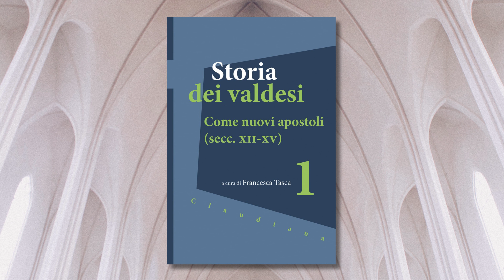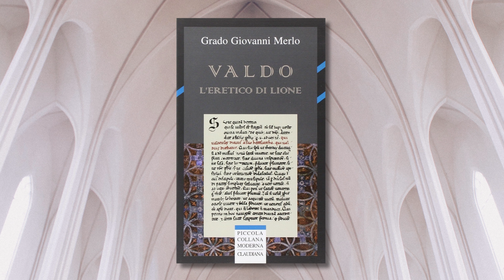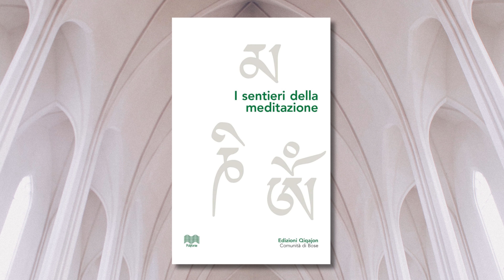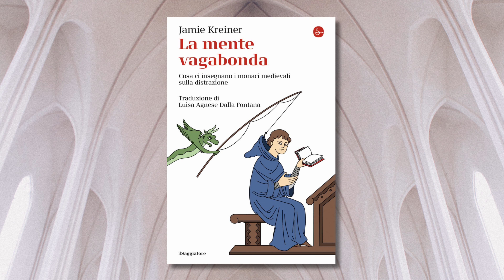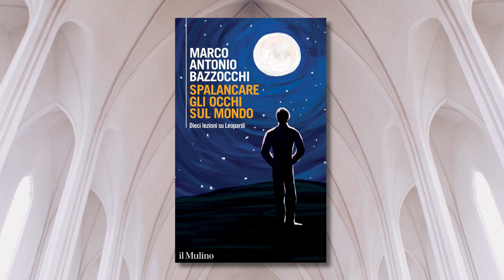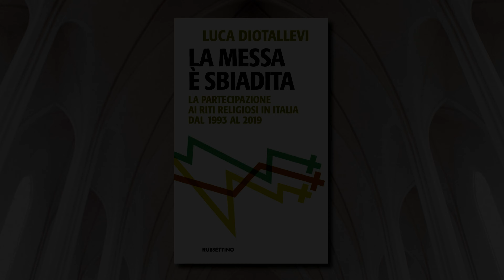850 anni del movimento Valdese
Un libro tira l'altro - puntata del 25 agosto 2024

L'INTERVISTA
Francesca Tasca racconta 850 anni di storia valdese, dal Medioevo all’adesione alla Riforma, dalle persecuzioni all’emancipazione, fino alla piena cittadinanza nell’Italia democratica. Tra luci e ombre, discontinuità e mutamenti, è la storia di una comunità radicata nelle Valli piemontesi e divenuta, non di rado, tassello di vicende internazionali. Una storia di secolare resistenza, fondata sull’autorità della Bibbia. Nel 1174 a Lione il laico Valdo si spoglia del proprio ingente patrimonio per dedicarsi alla libera predicazione apostolica in totale povertà. Presto altri uomini e donne aderiscono a questa scelta religiosa radicale ritenuta minacciosa dagli apparati ecclesiastici. Ma né la condanna ereticale né la conseguente repressione fermano la diffusione dei Poveri di Lione. L’inasprirsi delle persecuzioni modifica però la fisionomia del movimento valdese che sopravvive lungo i secoli medievali in clandestinità. I predicatori itineranti sono cardini e vettori di tale resistenza. La fedeltà al modello apostolico, alla genesi della conversione di Valdo, riesce così ad approdare alle soglie dell’età moderna.

RECENSIONI
00:00 “Storia dei Valdesi 1. Come nuovi apostoli (secc. XII-XV)” a cura di Francesca Tasca

10:40 “Valdo, l’eretico di Lione” di Grado Giovanni Merlo

11:43 “I sentieri della meditazione. Vie cristiane, induiste e buddiste” di AA.VV. a cura di Matteo Nicolini Zani

13:30 “La mente vagabonda, cosa ci insegnano i monaci medievali sulla distrazione” di Jamie Krainer

15:05 “Spalancare gli occhi sul mondo” di Marco Antonio Bazzocchi

16:55 “La messa è sbiadita” di Luca Diotallevi

18:46 il confettino “Giochiamo con la Bibbia” di Andrew Newton